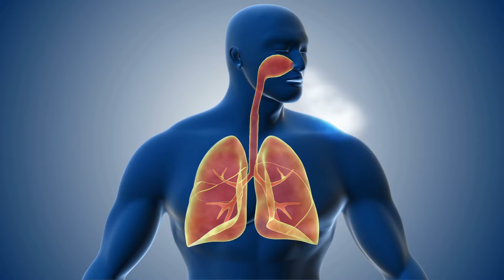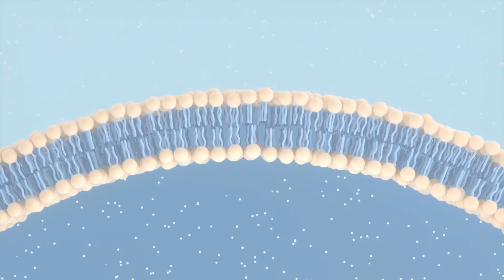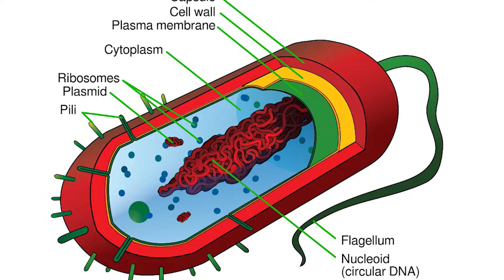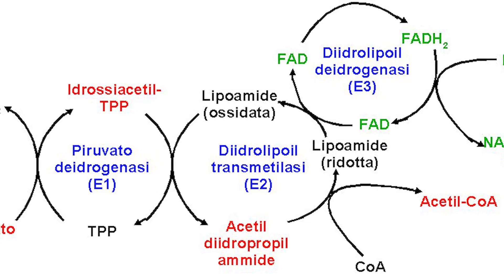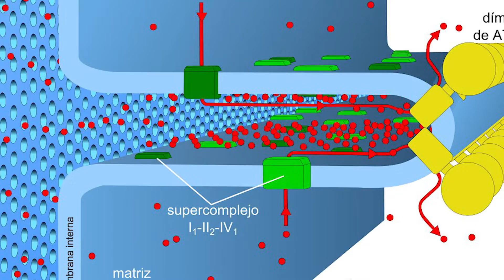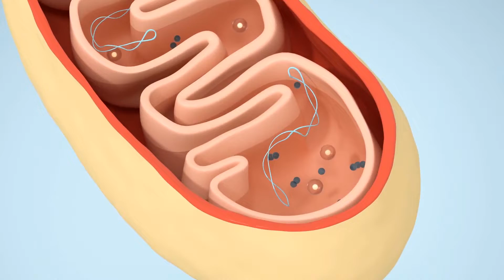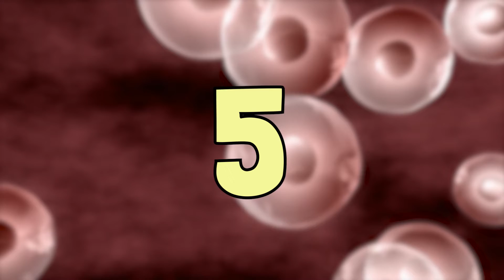La respiración celular y la fotosíntesis: funciones, proceso, diferencias 🔬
Explicamos qué es la respiración celular y la fotosíntesis, sus diferencias, procesos y funciones.